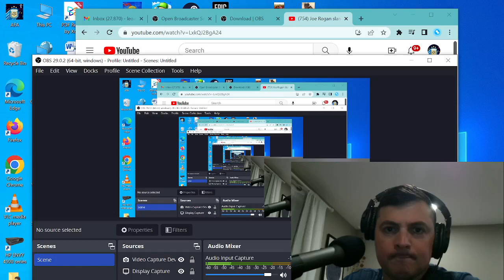Sample of a short for savosoc